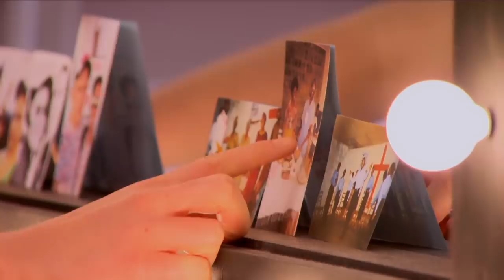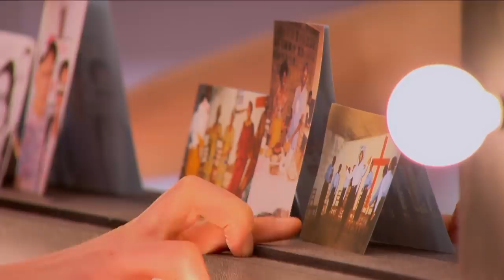Bebe On Her Drag Origins in Cameroon ‘Deleted Scene’ | RuPaul's Drag Race All Stars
While getting ready for the runway Bebe talks about her past in Cameroon and what inspires her every day.